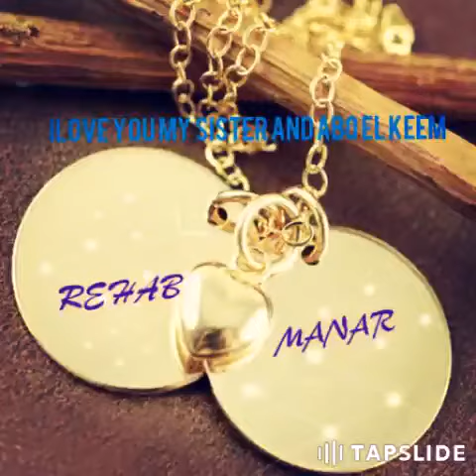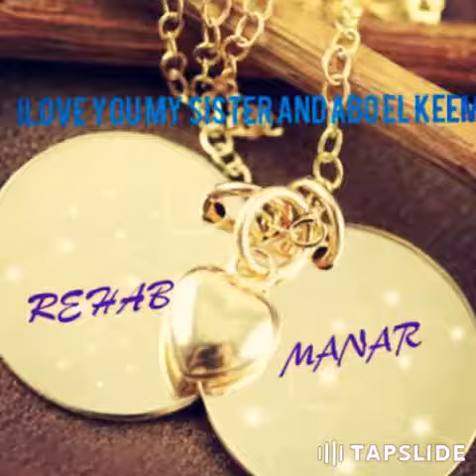ILOVE You My Sister and Abo El Keem♥♥♥ MANAR ILOVE You ♥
يا رب الفيديو يعجبكم ويعجبك يا كيمووو ♥♥ يا رب تصميمي يعجبكم ♥♥